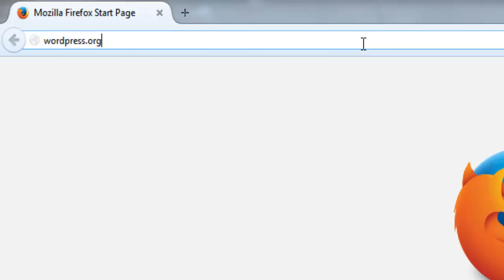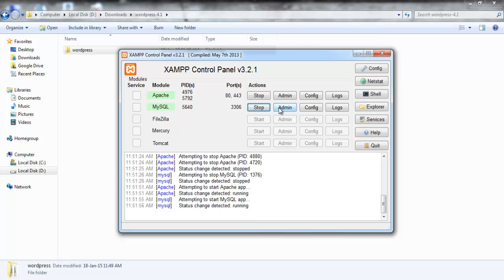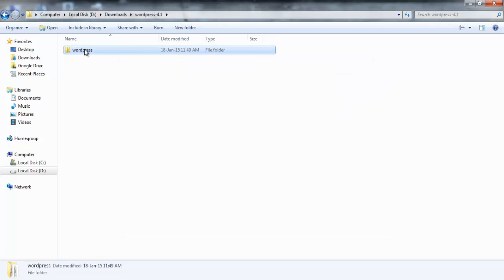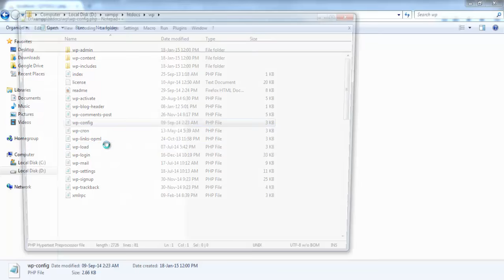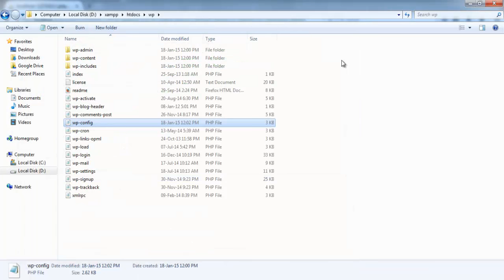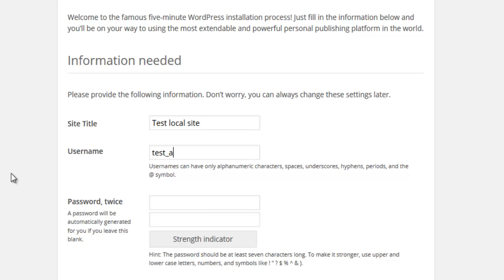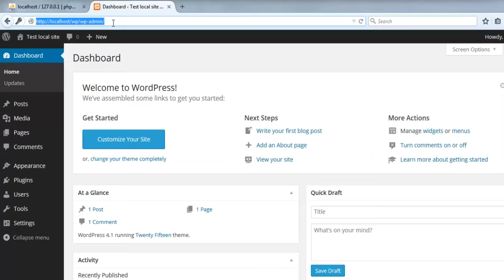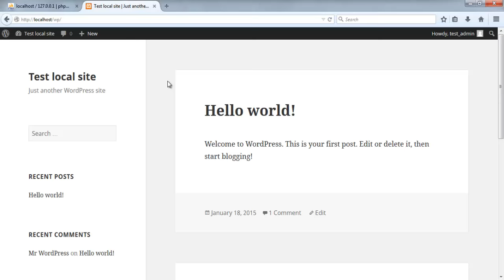Урок 2: Инсталиране на WordPress на XAMPP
Този видео урок е посветен над настройването на база данни и инсталацията на WordPress на локален XAMPP сървър. От него също така ще се запознаете и с прословутия 5-минутен инсталатор на WordPress, който можете да използвате и при инсталация на production сървър.
‼️ ➡️ UPDATE: Към днешна дата е важно да не изтривате примерния wp-config-sample.php. Просто го копирайте като wp-config.php и приложете представените настройки (спрямо вашата среда) в него.
ВАЖНО!
Демонстрираният тестови имейл адрес е използван с образователна цел.